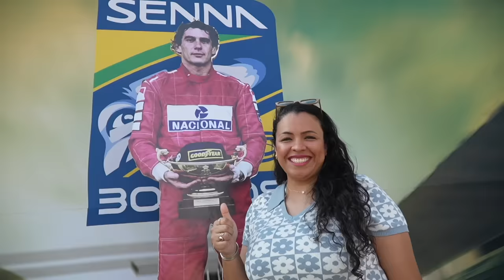STOCK CAR 2024 | BH STOCK FESTIVAL: UM MARCO HISTÓRICO PARA BELO HORIZONTE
A Stock Car Pro Series chegou a Belo Horizonte! Além de marcar o retorno das corridas de rua à categoria após nove anos, a capital de Minas Gerais ingressa no calendário em grande estilo, com o BH Stock Festival. Um grande desafio, sim, mas que traz uma série de dividendos à cidade.